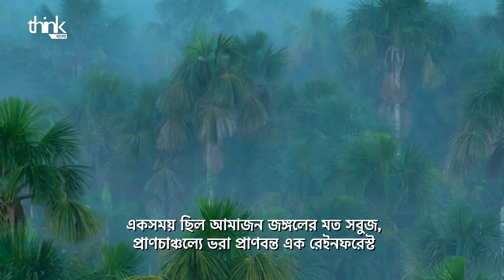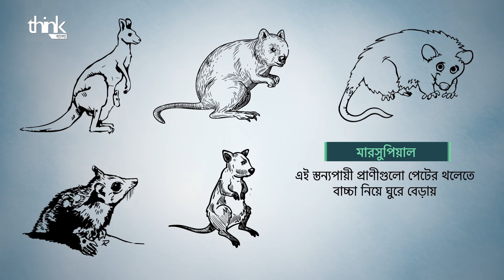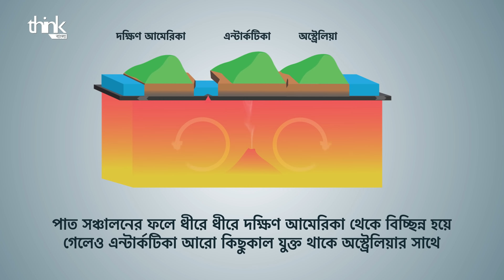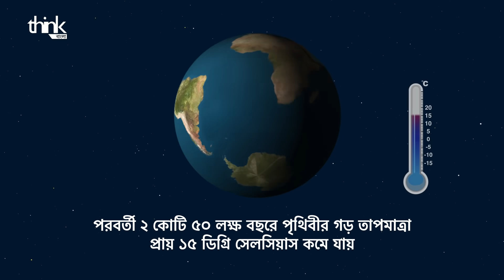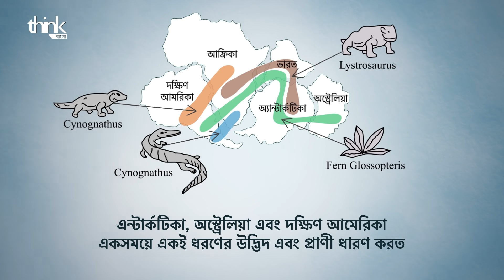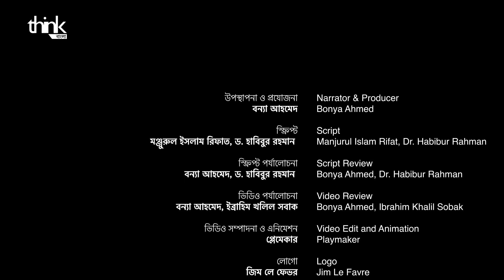অ্যান্টার্কটিকা মহাদেশ | বরফে ঢাকা অ্যান্টার্কটিকা'র চাঞ্চল্যকর অতীত | Antarctica | Think Bangla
অ্যান্টার্কটিকা মহাদেশ। বরফে ঢাকা বিচ্ছিন্ন ও বিশাল এক মহাদেশ! এমনই কি ছিল অ্যান্টার্কটিকা মহাদেশ কোটি কোটি বছর আগে? এমনই প্রাণহীন ছিল কি অ্যান্টার্কটিকা যুগ যুগ আগেও? সুদূর অষ্ট্রেলিয়ায় ক্যাঙ্গারুদের আবির্ভাবে অ্যান্টার্কটিকা আবারও কি এমন ভূমিকা পালন করতে পারে?

আসুন আজকে জেনে নিই এসব প্রশ্নের উত্তর যা উদ্ঘাটিত করবে অ্যান্টার্কটিকার চাঞ্চল্যকর অতীত।